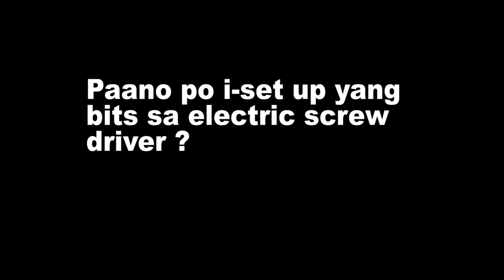Fixa electric screw driver from IKEA | tech vlog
Ang easy FIX na electric screw driver from IKEA ! Hindi mo na kailangan mahirapan sa pag lalagay ng screw sa mga pader, tabla o kahit saan pa, dahil ito na ang solusyon at mabilis na paraan ng pagkumpuni ng mga kagamitan.

Samahan ninyo ako mga Ka-Travelers sa video na ito para reviewhin ang gadget na ito.

Visit also our other social media platforms